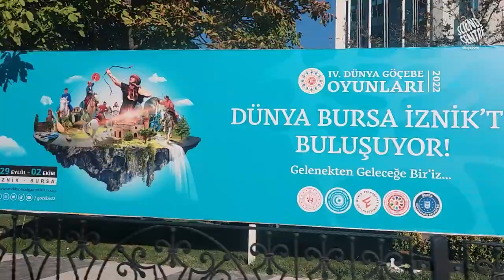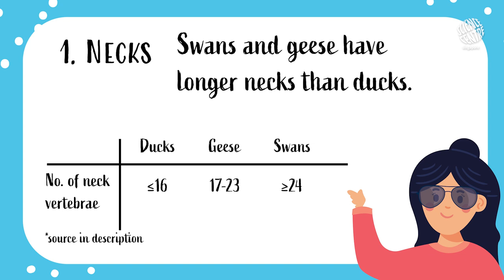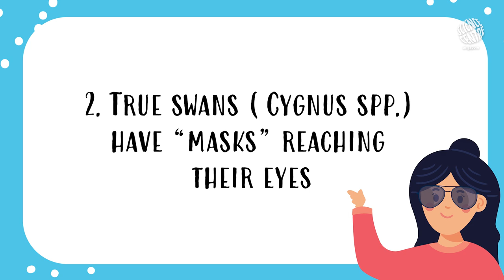Turkey Travel Vlog! Day 1 | Science o'Clock Season 2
Join our friendly NEIGHBOURHOOD scientist as she flies OVERSEAS to Türkiye (Turkey) for a science conference!

Waterfowl vertebrae source:
Kellogg Bird Sanctuary. (n.d.). Know your Swans. W.K. Kellogg Biological Station Bird Sanctuary.

Photograph credits (in order of appearance):
Duck: Robert Woeger
Goose: sasikumar j
Swan 1: Original by David Thielen
Swan 2: Diana Parkhouse
Swan 4: Ashwini Chaudhary(Monty)
Swan 5: Pawel Czerwinski
Swan 6: Jack Plant